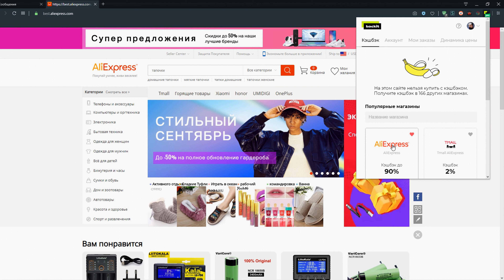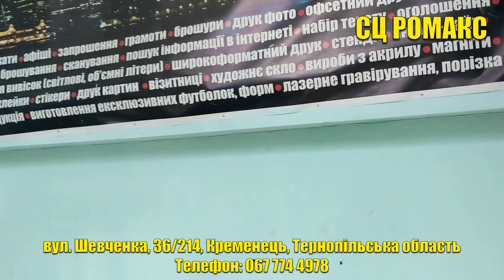Замена головки БМГ на жесткогом диске HDD WD Western Digital Slim 7mm